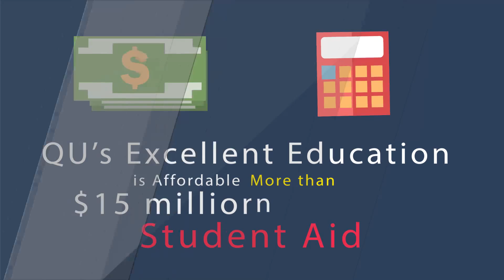1067 Why is Quincy University Right for You